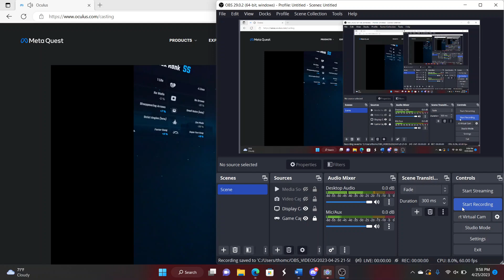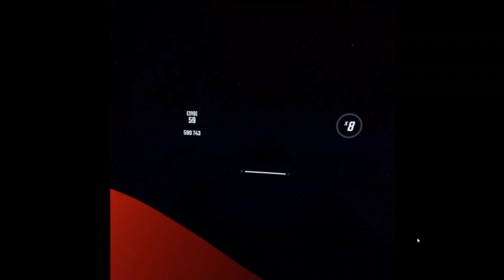Playing the new Imagine Dragons songs on BeatSaber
In this video I compete the new Imagine Dragons songs on BeatSaber.